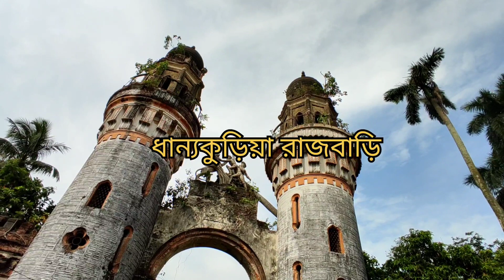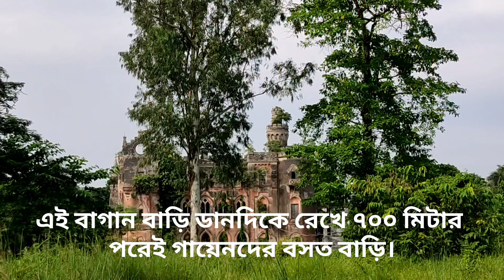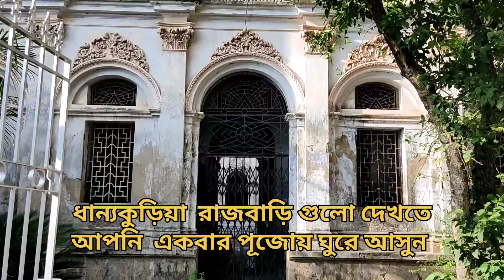ধান্যকুড়িয়া রাজবাড়ি ভ্রমন। দূর্গা পূজোয় ধান্যকুড়িয়া জমিদার বাড়ি। Dhanyakuria Rajbari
ধান্যকুড়িয়ার রাজ বাড়ি একবার ঘুরে আসুন। পারলে দূর্গা পূজায় এলে তিনটি বাড়ির ভেতরে প্রবেশ করতে পারবেন। কিছু সময়ের জন্য ইতিহাসের সাক্ষি হয়ে থাকবেন। গায়েনদের বাগান বাড়িতে এখন বন্ধ আছে। এছাড়া গায়েন বাড়ি, সাউ বাড়ি ও বল্লভ বাড়ির ভেতরে প্রবেশ করতে পারবেন।